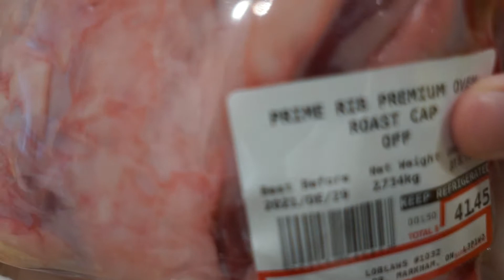Holiday Dinner | Prime Rib, Springs Rolls, Vietnamese Sausages, Dessert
Open Me :)

Come join us as we film the making of our holiday dinner. We made spring rolls, and prime rib. This was our first time making prime rib, we used the Method X recipe and was going for a medium rare.